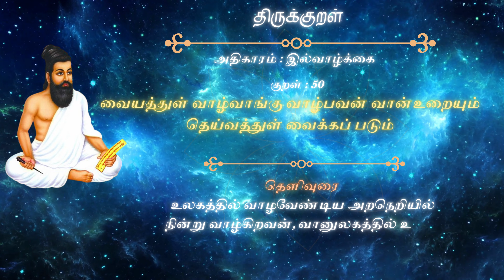இல்வாழ்க்கை 🙏 | அறத்துப்பால் 🙏 | திருக்குறள் 🙏 | UMV - UniMindVerse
திருக்குறள் வழியில் வாழ்க 🙏

live in the way of Thirukural 🙏